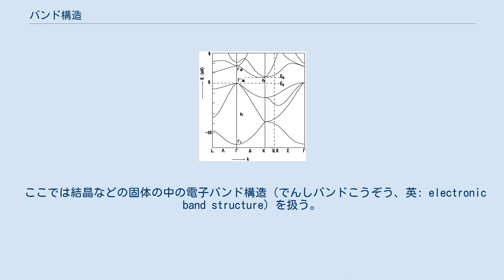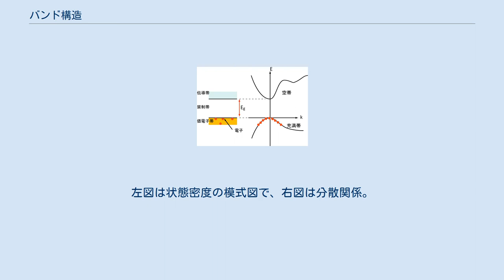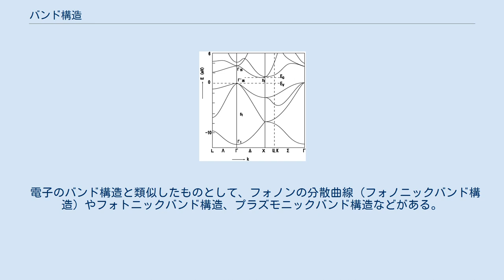バンド構造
バンド構造（バンドこうぞう、英: band structure）は、以下の2通りの使われ方がある。
 ここでは結晶などの固体の中の電子バンド構造（でんしバンドこうぞう、英: electronic band structure）を扱う。
 数多くの炭素原子が結合してダイヤモンド結晶を作った場合のバンド構造。
 （右図）炭素原子のp軌道とs軌道のエネルギーと実空間での原子間距離との関係。
（左図）ダイアモンドの原子間距離 a でのバンド構造の簡略図 例としてN個の炭素原子から成るダイアモンド結晶中の電子のバンド構造を考える。
 もし炭素原子同士が互いに遠く離れていた場合、それぞれの炭素原子は同じエネルギーのs軌道とp軌道をもつ（縮退）。
 炭素原子が互いに近づくと軌道が重なり、異なるエネルギーを持つN個の軌道に分裂する。
 Nは非常に大きい数であるため分裂したエネルギーの間隔は非常に狭く、連続的な帯状であると見なすことができる。
これをエネルギーバンドまたは単にバンドと呼ぶ。
 原子間距離 a では、価電子帯と伝導帯と呼ばれる2つのバンドを作る。
それぞれ化学結合における結合性軌道と反結合性軌道に対応する。
 エネルギー的に隣り合うバンドのエネルギー差（エネルギーギャップ）はバンドギャップと呼ばれる。
ダイアモンドの伝導帯と価電子帯のバンドギャップは5.5 eVである。
バンドギャップにはエネルギー準位は存在しない。
 例：シリコン結晶のバンド曲線（概形） 一般的に波数kと対応するエネルギー固有値（固有エネルギー）εkとの関係を分散関係と言う。
波数とバンド構造との関係はバンド曲線、E-k曲線（E-k分散）、バンド分散などと呼ばれることもある。
 バンド構造は通常、縦軸がエネルギー、横軸が第一ブリュアンゾーンの適当に選んだいくつかの直線上のk点となっている（系の持つ対称性に依存する）。
各k点上に電子の取り得る固有状態（バンド）があり、これらが繋がって曲線をなしている（繋がり方も重要）。
バンド構造を見ることにより、バンドギャップが空いているかどうか（つまり対応する系が金属かそうでないか）、バンドの分散が強いか弱いかによる電子状態の違い（分散が弱いと、そのバンドの電子はより束縛された状態となっている。強いと逆）、異なる系同士のバンド構造を比較することにより、系の安定性（どちらがより安定か）などの議論が可能である（注：バンド構造だけでは判断できない場合もある）。
 半導体のバンド構造。
左図は状態密度の模式図で、右図は分散関係。
Egがバンドギャップ（禁制帯）、その下の充満帯が価電子帯。
禁制帯のすぐ上の空帯が伝導帯となる。
 半導体（や絶縁体）においては、k空間を無視して、バンドギャップの周辺だけに注目した、より簡単な描写が良く用いられる。
バンドギャップの項を参照。
 電子のバンド構造と類似したものとして、フォノンの分散曲線（フォノニックバンド構造）やフォトニックバンド構造、プラズモニックバンド構造などがある。